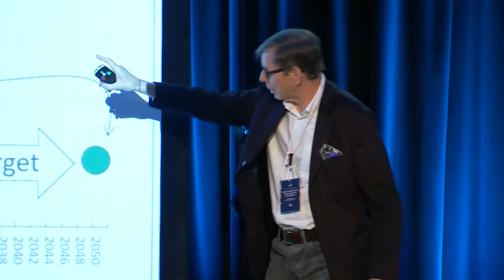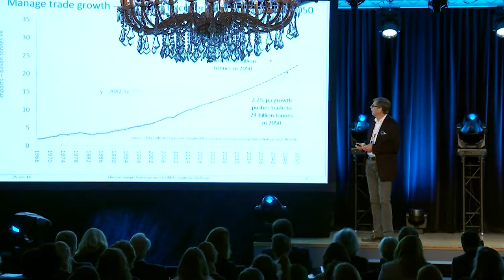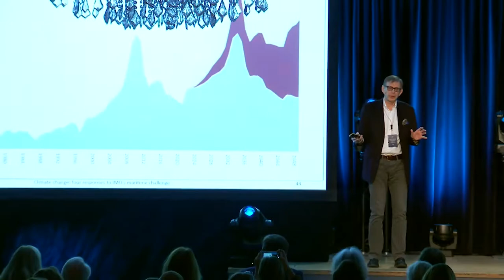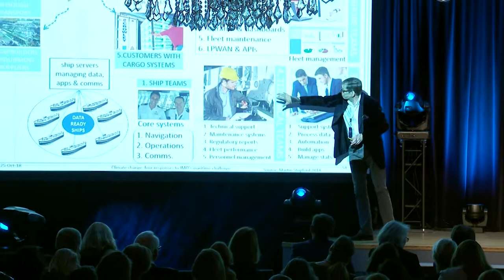Key note speech by Dr Martin Stopford, President, Clarksons Platou Research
Dr Stopford is non-executive President of Clarkson Research Services Limited (CRSL) and Director of MarEcon Ltd, an e-learning business. He is visiting Professor at Cass Business School, Dalian Maritime University and Newcastle University and has an Honorary Doctorate from Solent University. His publications include “Maritime Economics” 3rd Ed, the widely-used shipping text book (2009), now translated into Japanese, Greek, Portuguese, Turkish and Chinese. Also, many papers on shipping economics and ship finance.